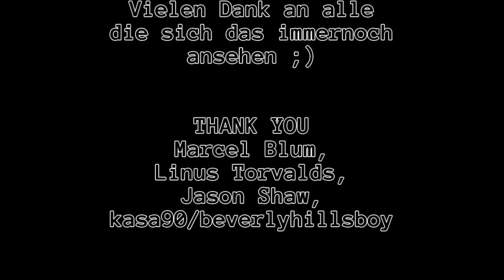Spieln wa' ma' Minecraft: #0009 [Deutsch|1080p]